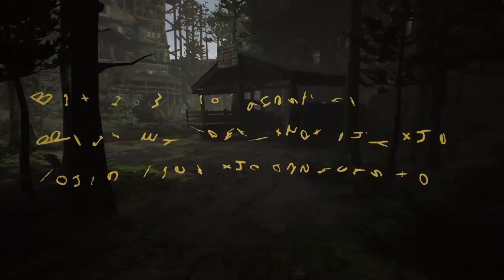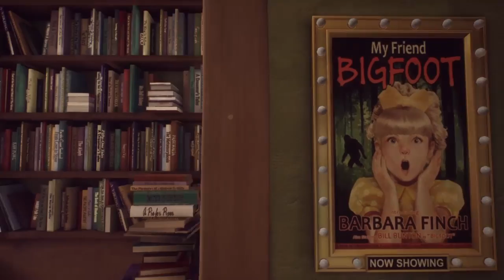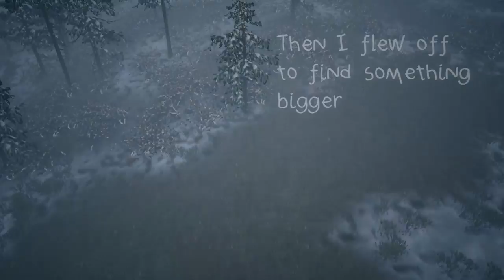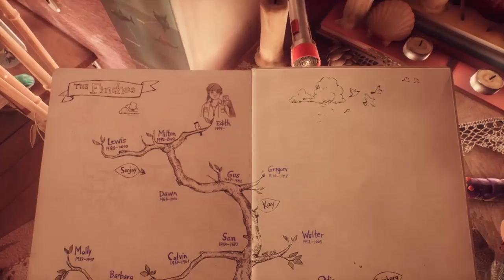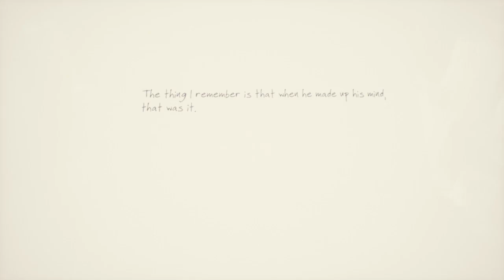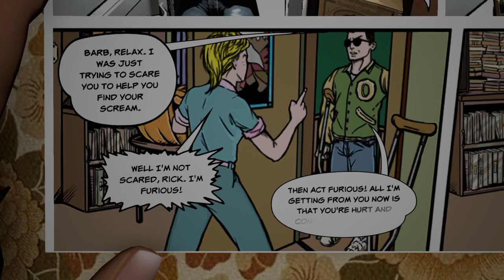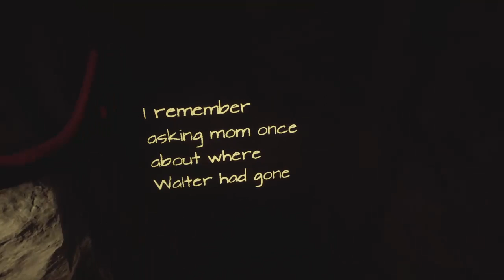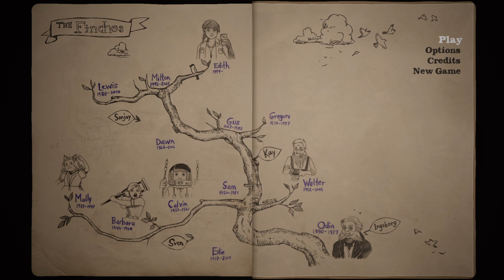What Remains of Edith Finch - 1 hour: PS+ Games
I play the new PS+ Game, What Remains of Edith Finch, for 1 hour on the PS4 to see how good it is and how good it still holds up.